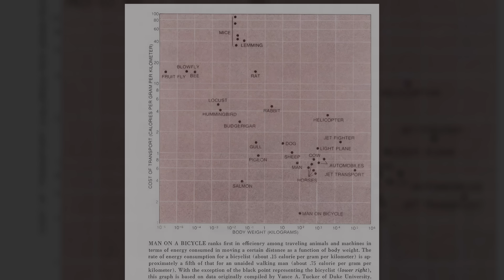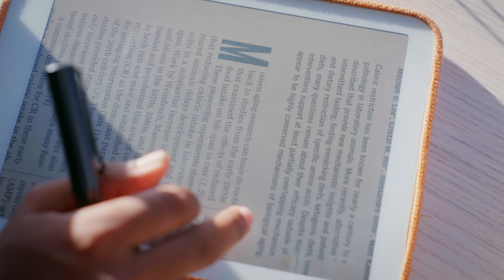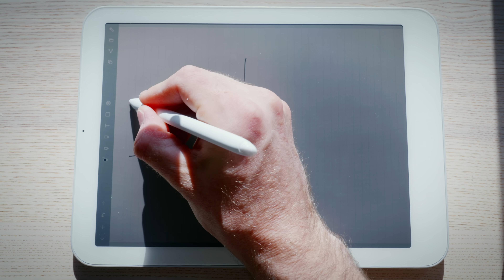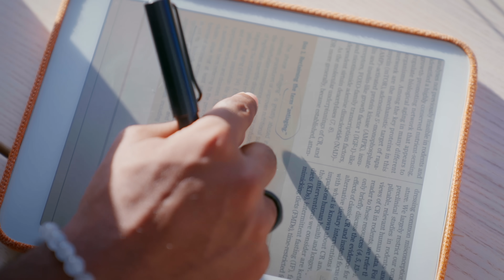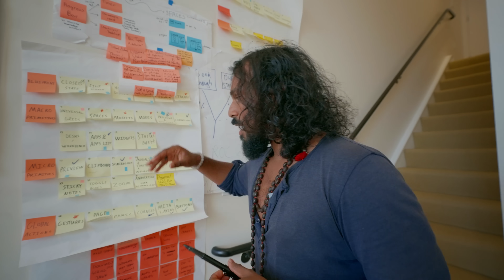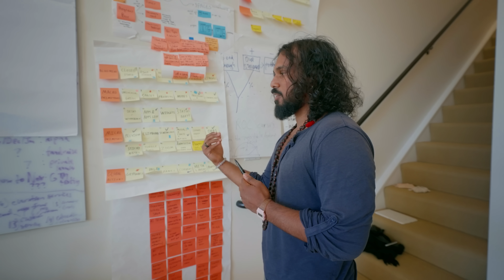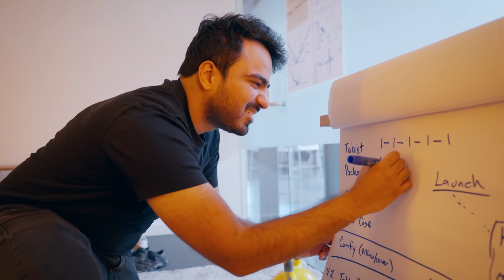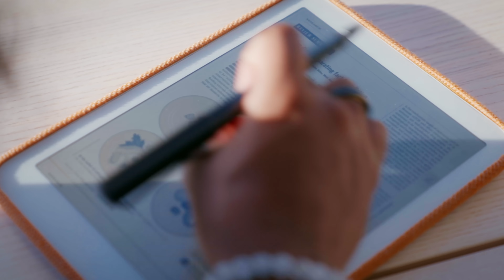World's first 60+ FPS e-paper display | Daylight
The world's first 60+ FPS e-paper display by Daylight Episode 45 of S³. See how it works, the 6-year development journey, and Daylight's vision for the future of personal computing.

0:00 60+ fps!
0:33 A bicycle for the mind
2:17 How it works
6:05 A polite OS
8:20 Night before launch